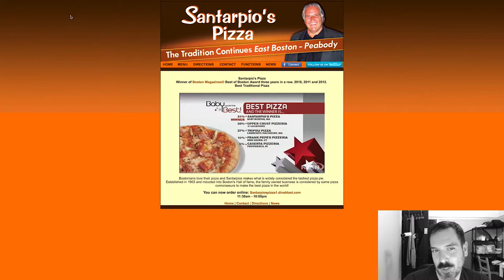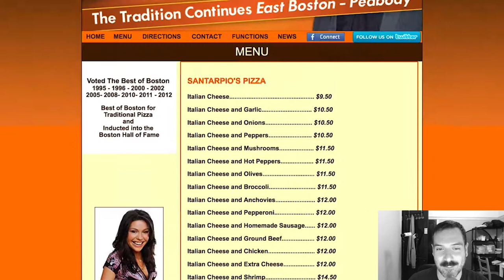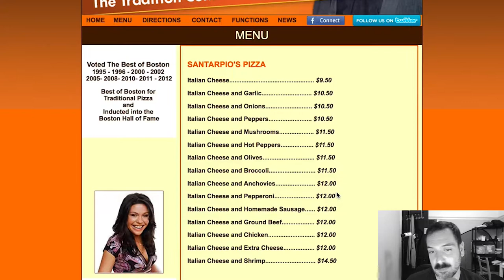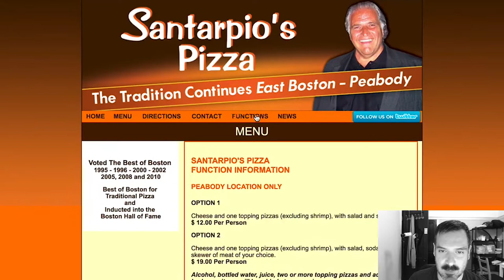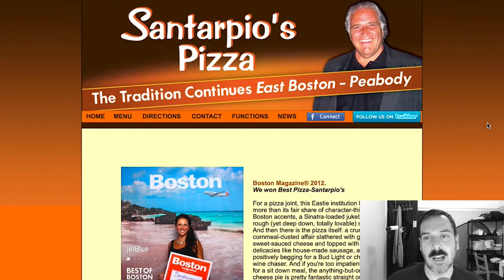Santarpio's Pizza (Boston) // Son of a Pizza Man - SSSVEDA/VEDA 24